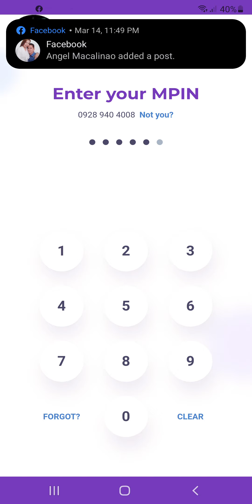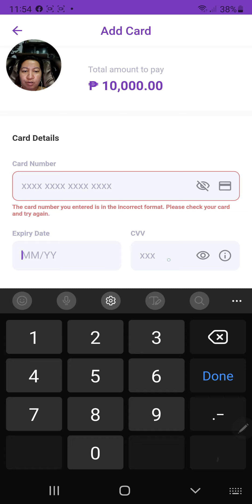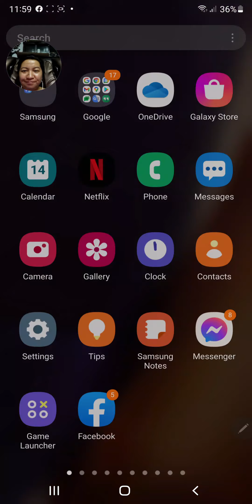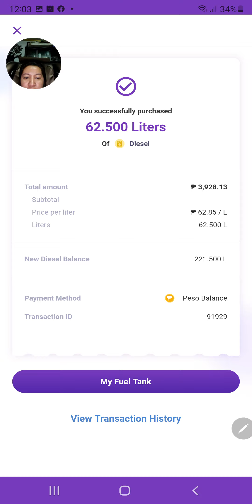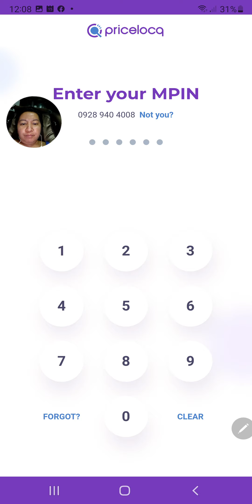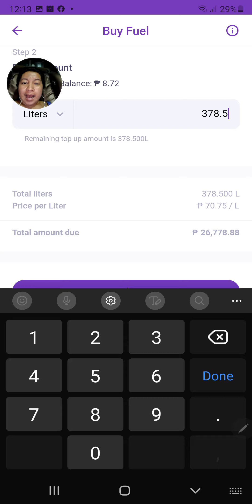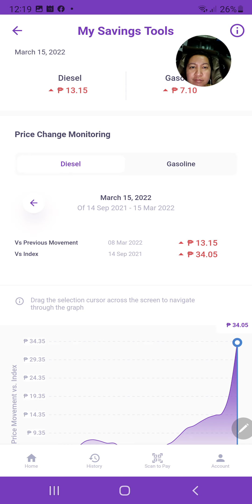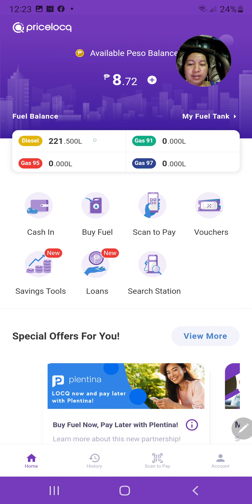March 15, 2022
🤩Oil hike? Mag ₱RICE LOCQ-in ka na rin!
Just down load the apps..